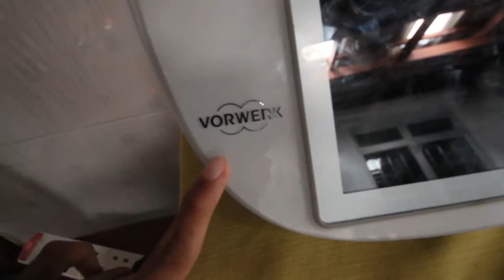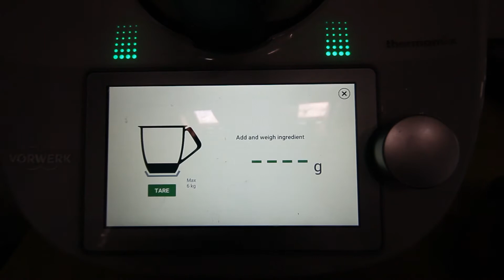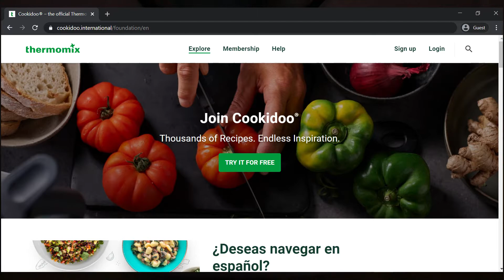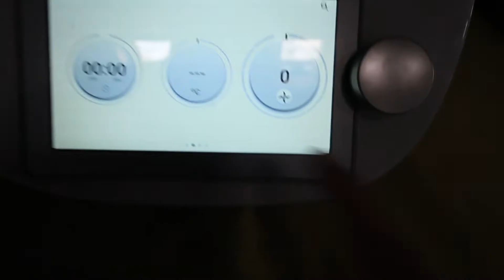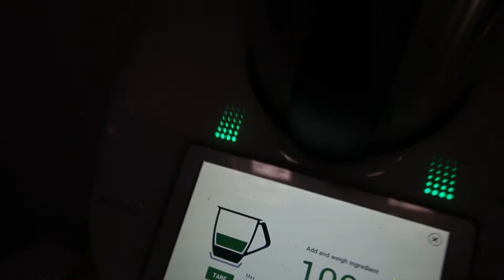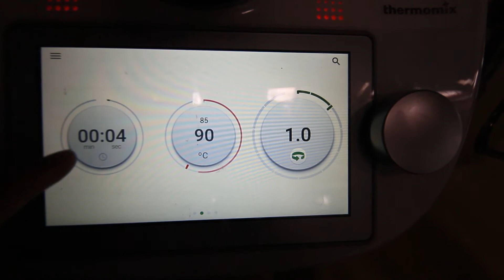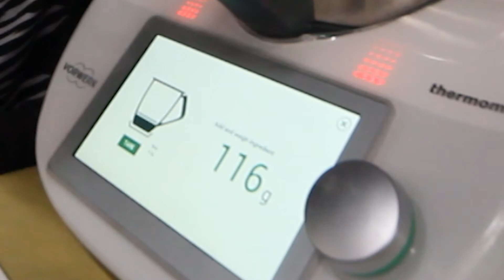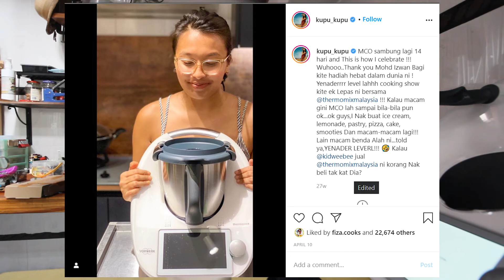TEH TARIK! | THERMOMIX TM6 | (BAHASA MALAYSIA)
Senang je nak masak guna THERMOMIX TM6 ni! So rugi kalau korang tak beli. Beribu resepi yang korang boleh try dengan cookido!

Macam mana nak beli? Contact the best thermomix's adviser
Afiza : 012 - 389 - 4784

GERAK LU PAPE ROGER!